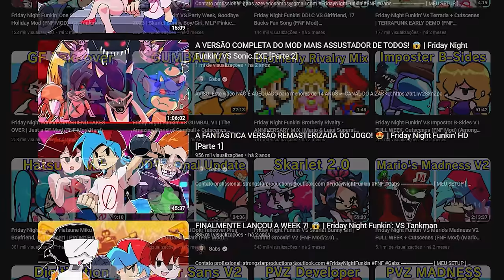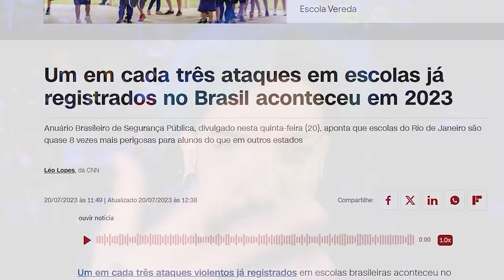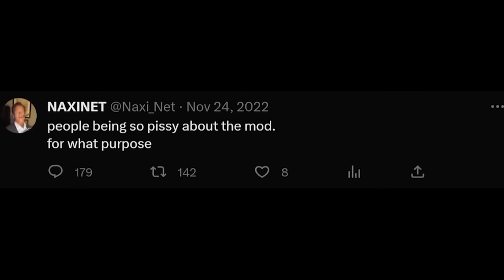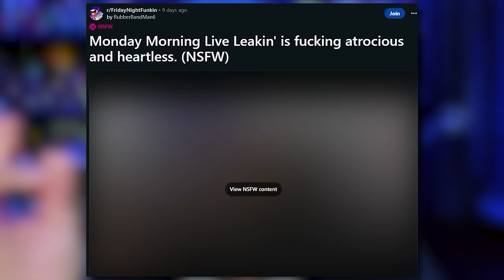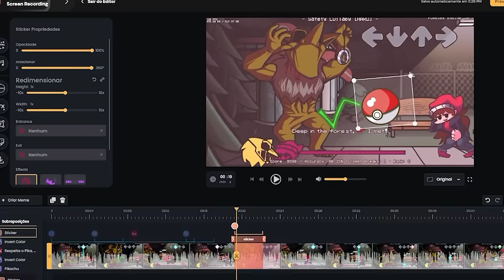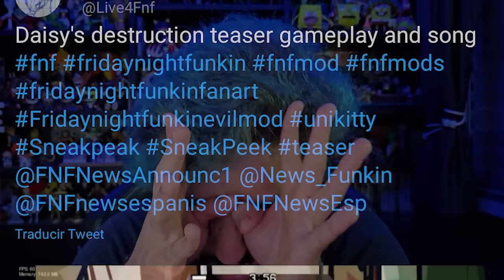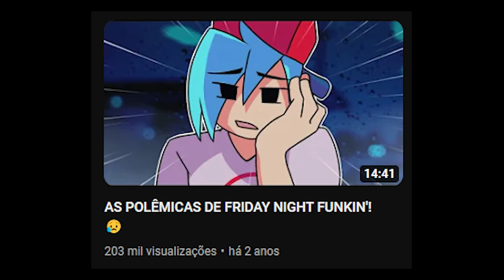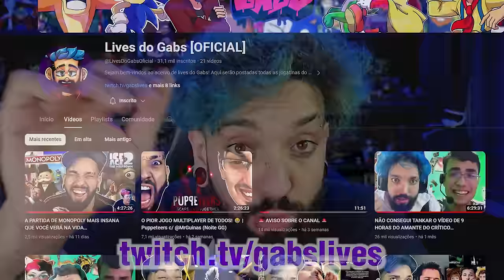Os Mods CRIMlNOSOS da Comunidade de Friday Night Funkin'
Baixem a Medal.TV e eternizem seus melhores momentos das suas jogatinas

0:00 - Sejam bem-vindos!
0:05 - INSCREVAM-SE NO CANAL!